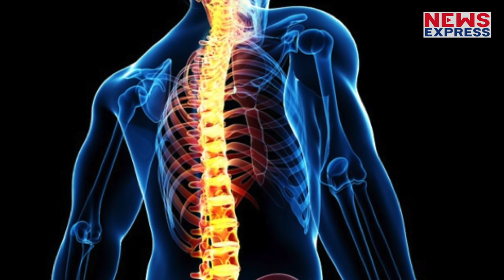मटन, चिकन के बजाए मछली खाएंगे तो ज्यादा फायदे में रहेंगे, जानिए कैसे ?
नॉन वेज खाने के अपने फायदे हैं, तो कुछ नुकसान भी हैं। कहा जाता है की अगर मटन, चिकन के बजाए आप मछली खाते हैं तो उसका बहुत फायाद होता है।